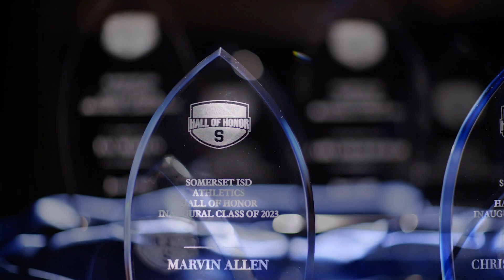Somerset ISD Hall Of Honor 2023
It is our goal to chronicle and honor honor individuals and teams who have  contributed and have made a momentous contribution  to athletics in Somerset ISD.

The Mission
The Somerset ISD Athletic Hall of Honor was created to celebrate our history and tradition , while honoring the student-athletes, coaches and contributors who embody the traits and characteristics of a Bulldog Champion.